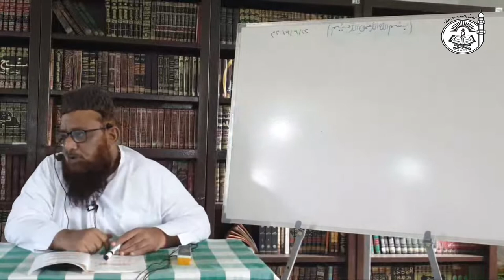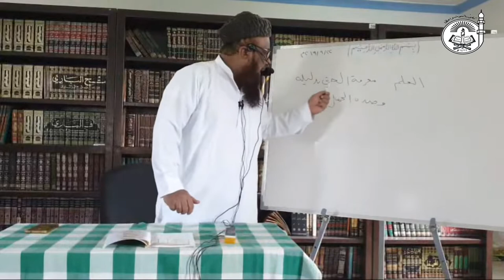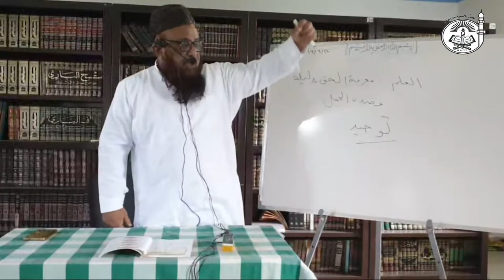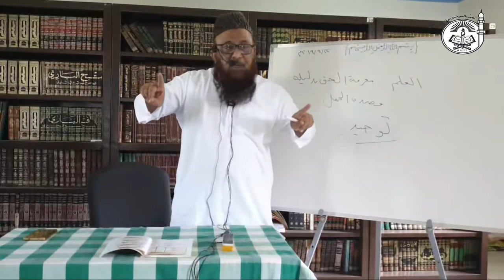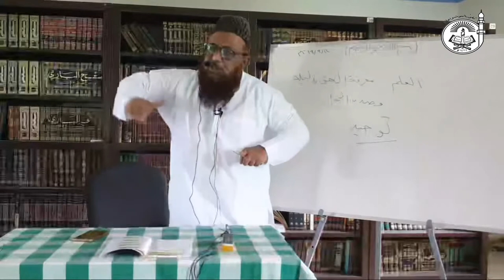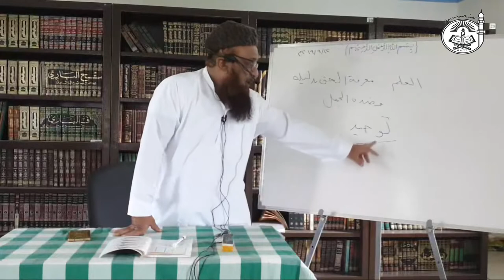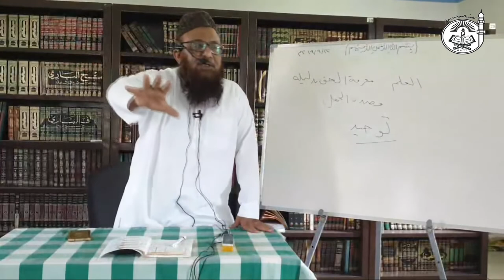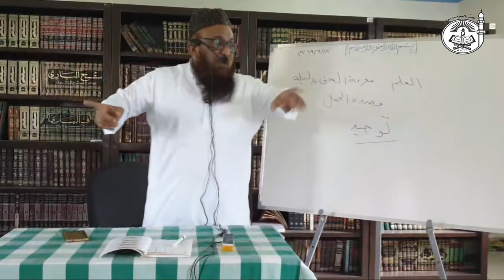L1:04 (2019-20) | Usool Ath-Thalatha | ثلاثة الأصول | Shaykh Abu Rizwan Muhammadi